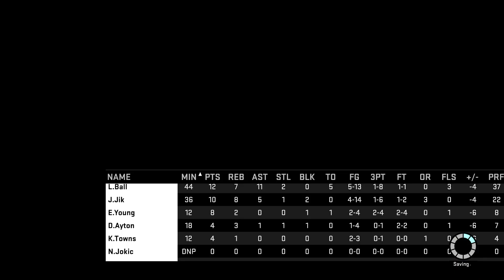Rising Stars Game | Second Half